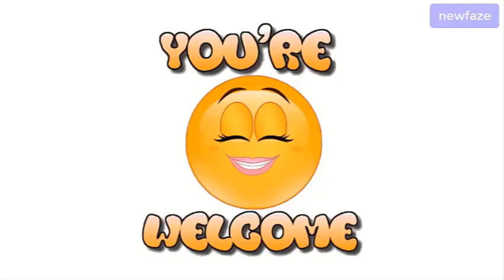GONE! Nollywood Film Maker Jennifer Omole P@ss on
The year 2020 has started on a negative note for close friends and family members of Nollywood actress, Jennifer Omole.